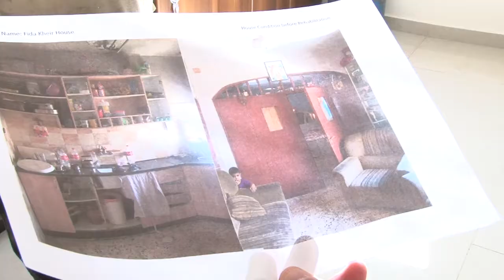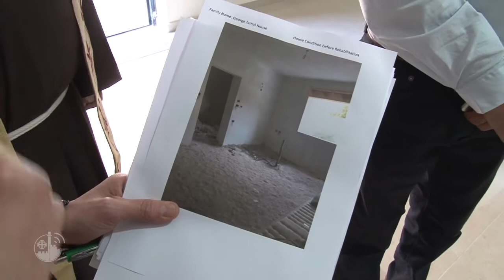“Siamo qui per voi”, una casa ristrutturata per i cristiani palestinesi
Il progetto della Pontifical Mission e di ATS Pro Terra Sancta, col sostegno dei Cavalieri olandesi del Santo Sepolcro che ha permesso a varie famiglie cristiane di avere una casa rinnovata.